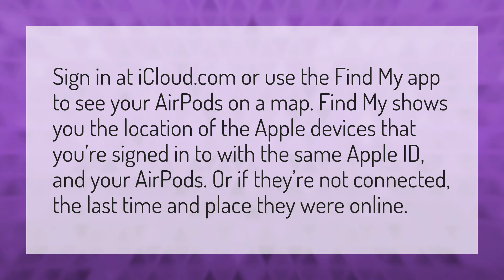How can I track my AirPods with serial number?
Track AirPods Case • How can I track my AirPods with serial number?